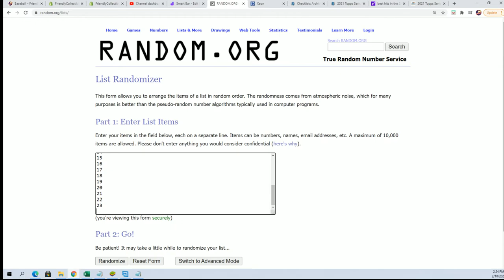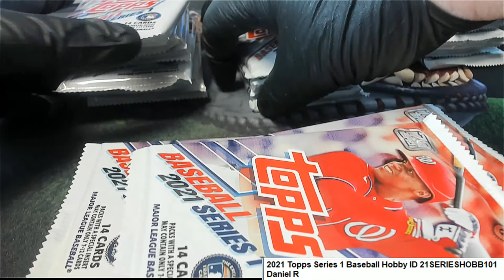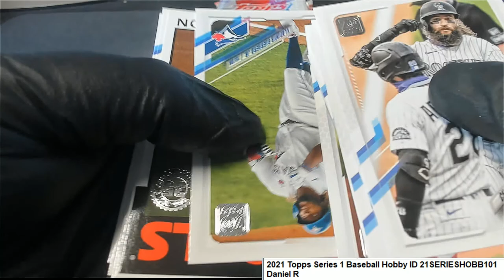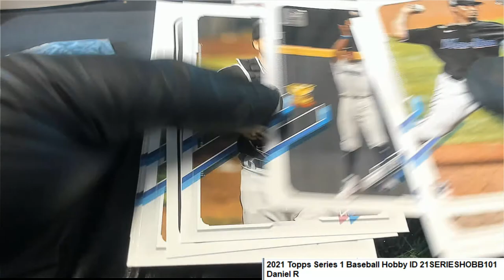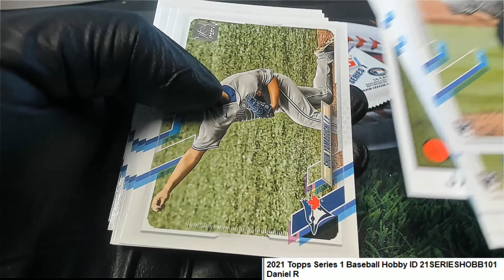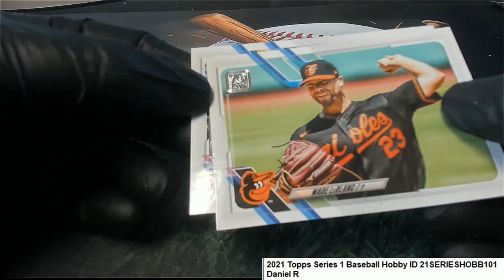Seies 1 pack RIPS